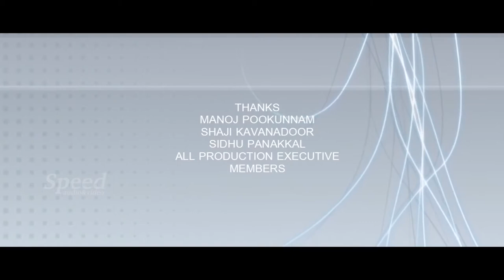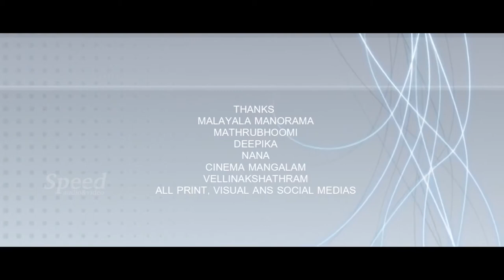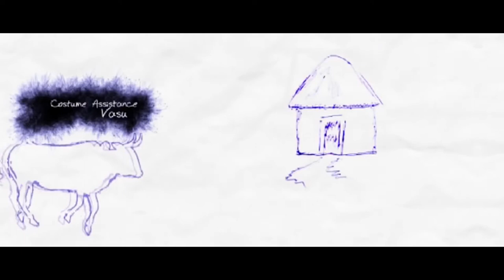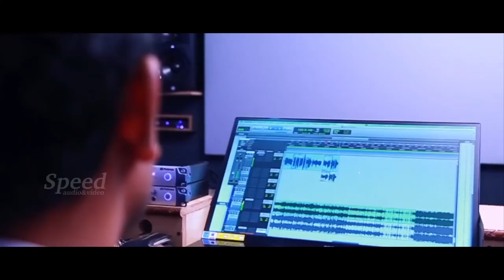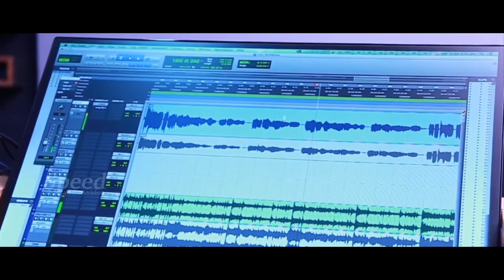Dravida Puthri Malayalam Movie | Liya Maju | Akhil Das | Malayalam Full Movie